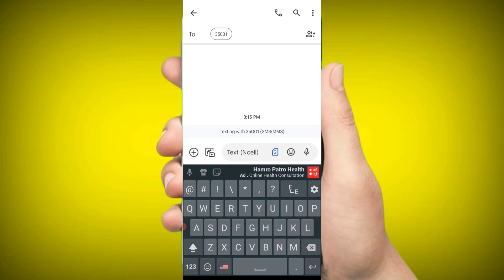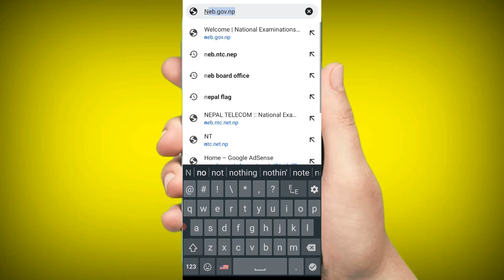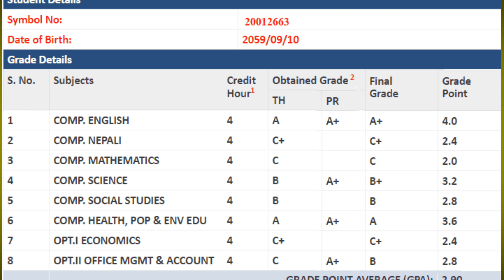Finally Class 12 Result 2079 Published | How To Check Class 12 Result 2079 With MarkSheet GradeSheet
To Day finally  Class 12 Result published How To Check Class 12 Result 2079
How To Check Class 12 Result With Marksheet
How To Check Class 12 Result 2079 With Grade Sheet

Cover Topic :-
How To Check Class 12 Result
How To Check Class 12 Result 2079
How To Check Class 12 Result 2079 With MarkSheet
Grade 12 Result 2079
Class 12 Result 2079 Latest News
Class 12 Result 2079 Check NEB Class 12 Result 2022
How To Check NEB Grade 12 Result
How To Check Grade 12 Result With Marksheet
NEB Class 12 Result 2079
How To Check Class 12 Result 2079 online
Class 12 ko Result Kasari Check Garnu
Check Class 12 Result 2079
online  Check Class 12 Result